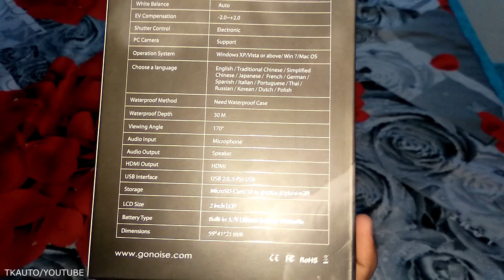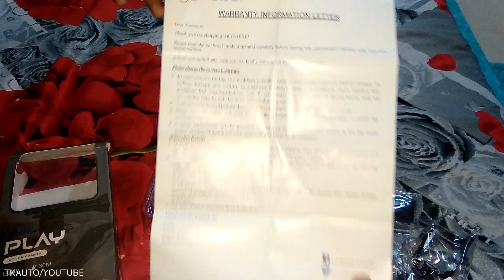4k Action Cam |Best|👌 Noise play rs.3999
Hi guys , video kesa laga achha laga to

price : 3,799.Rs

Brand
Noise
Model Number
Play
Series
NA
Model Name
Play
Brand Color
Matt Black
Color
Black
Effective Pixels
16 MP
Shooting Modes
Time Lapse, Burst, Slo-Mo, Auto Shoot, Single shot, Self-timer
Ports
USB, HDMI

Video Features
Video Resolution
4K 30FPS, 2.7K 30FPS, 1080P 60FPS, 1080P 30FPS, 720P 120FPS, 720P 60FPS, 720P 30FPS
Video Quality
Ultra HD
4K 30FPS, 2.7K 30FPS, 1080P 60FPS, 1080P 30FPS, 720P 120FPS, 720P 60FPS, 720P 30FPS
Video Format
JPG, MP4
Shutter Features
Shutter Type
Auto
Shutter Speed
120 fps
Sensor Features
Image Sensor Type
CMOS
Display Features
Display Type
LCD
Display Size
2 inch
Display Resolution
1080p Full HD
Storage Features
Flash Memory
0.45 GB
Compatible Card
MicroSD Card
Upgradable Memory
64 GB
Power Features
Power Requirement
400
Batteries Included
Yes
Battery Type
Lithium
Number of Batteries
1
Other Power Features
Battery Capacity: 1050 mAh, Built-in Battery 3.7 V
Additional Features
Other Features
Class 10 or Greater Memory Cards Supported

Dimensions
Width
2.2 cm
Height
3.81 cm
Depth
30 mm
Weight
60.5 g

Warranty
Warranty Summary
1 Year Warranty